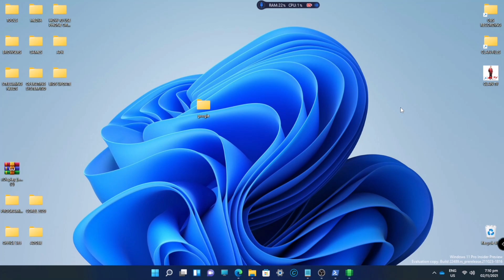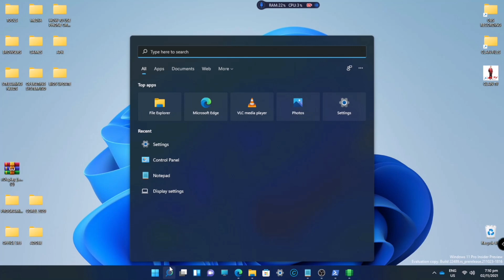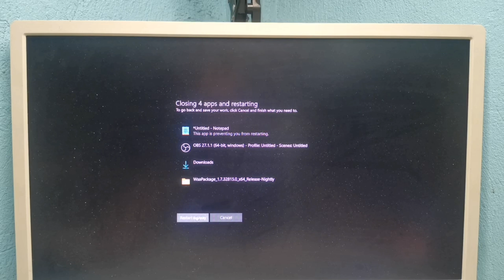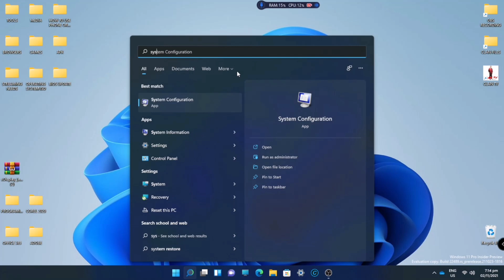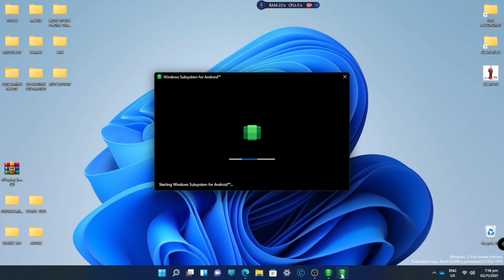How to enable Hyper-V in windows 11 | Windows subsystem for Android set up